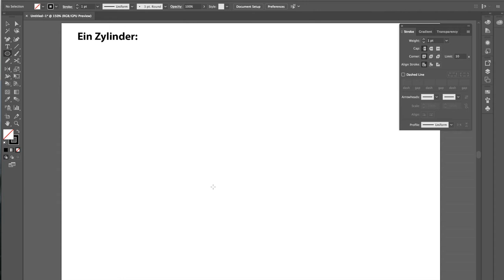Militärperspektive 3 - Zylinder